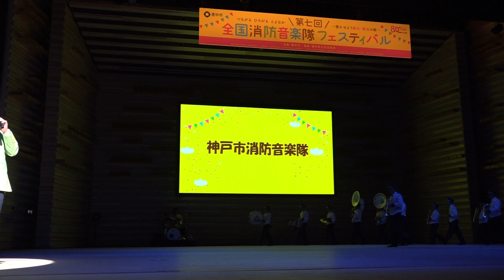第７回全国消防音楽隊フェスティバル～マーチングフェスティバル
２０１７／３／１９ 豊中市文化芸術センター大ホール
ＭＣ：円 広志
神戸市消防音楽隊

【Ｗａｒｎｉｇ】
チャンネルＹｏｕｎｅｓ Ｃｈａｉｂは他人の動画を盗用しアップロードしています。偽動画ですので視聴には十分気を付けてください！